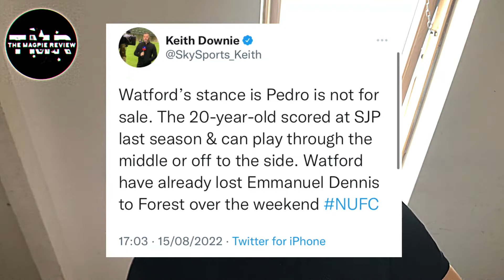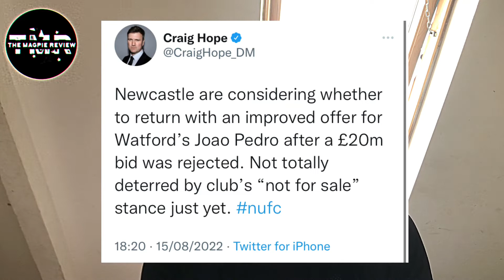Newcastle have £20 mill bid for Watford striker João Pedro rejected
Newcastle United have £20 mill bid for Watford striker João Pedro rejected, improved offer incoming!